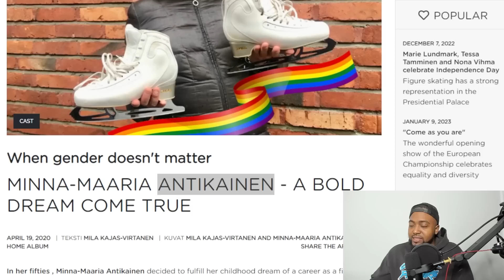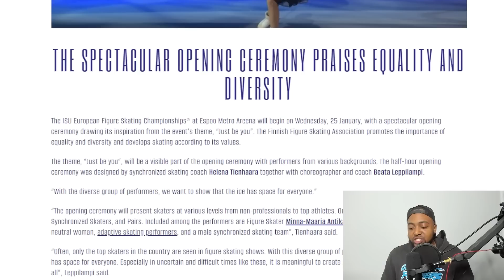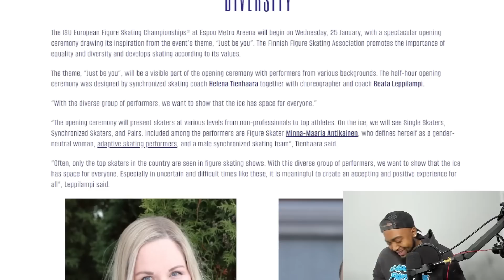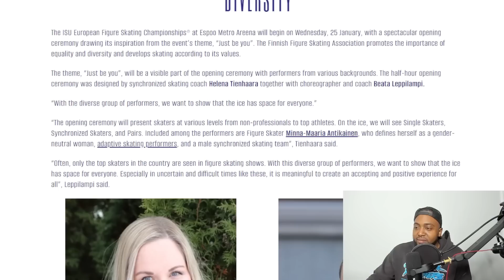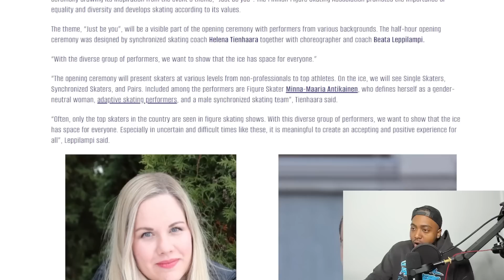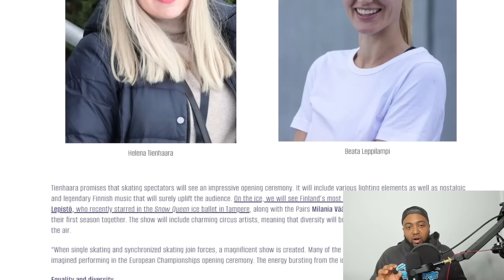Transgender Figure Ice Skater EMBARRASSED After Falling Down During International Competition!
The opening ceremony of the European Figure Skating Championships in Espoo, Finland went viral this week after stunning videos of a 59-year-old man who late in life came out as a gender-neutral trans women’s figure skater were posted of him/her being the featured skater.

The skater, Minna-Maaria Antikainen, formerly known as Markku-Pekka Antikainen, left the opening ceremony audience speechless with his/her performance.